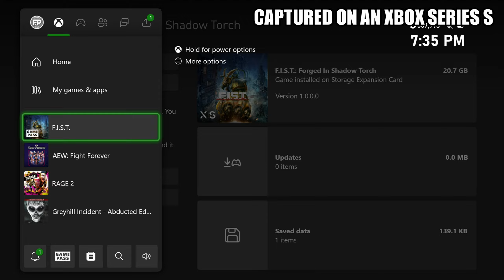FIST: Forged in Shadow Torch - Xbox Series S Gameplay + FPS Test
FIST Forged in Shadow Torch Xbox Series S gameplay.

FPS test framerate performance resolution graphics loading.